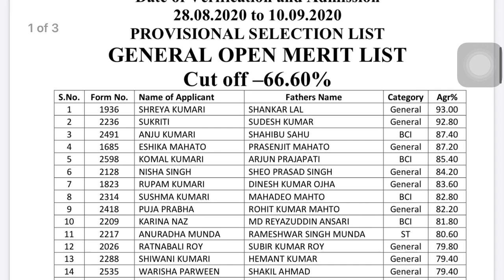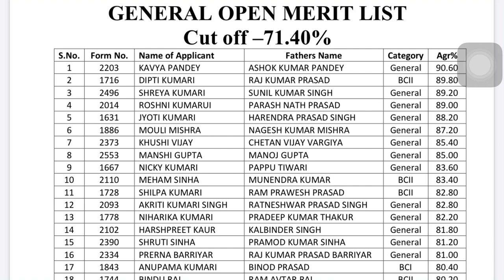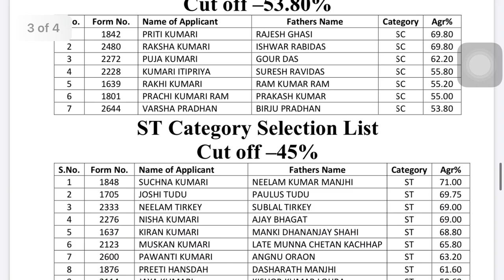Ranchi womens college UG Vocational Course 1st Merit List Declared 2020| 1st Selection List Out